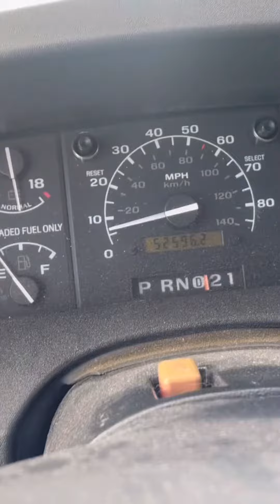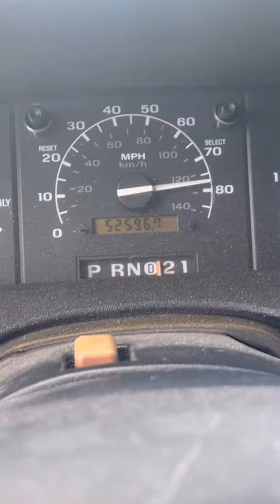1995 Ford Bronco 52k miles for sale.